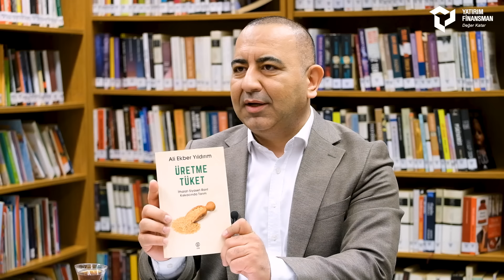Seans Odası #12 I Borsa/Gram Altın İkilemi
Denizli Yatırımcı Buluşması ile ilgili bilgi ve kayıt için tıklayın!

Yatırım Finansman'da Yeni Yatırım Hesabı Açarak Fintables Hediyenizi Ücretsiz Alabilirsiniz!
Online hesap açılışı için tıklayın!

Mobil uygulamamızı indirmek için tıklayın!